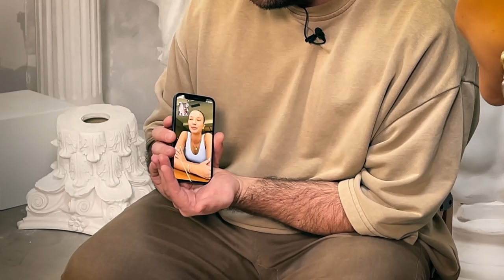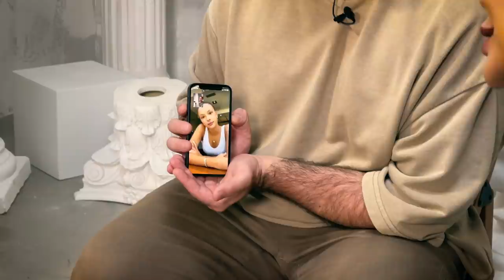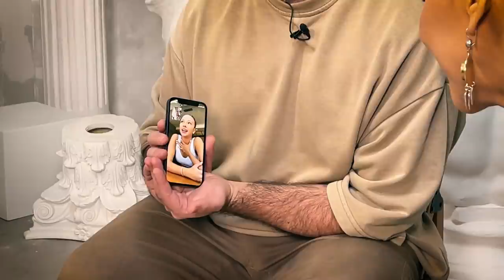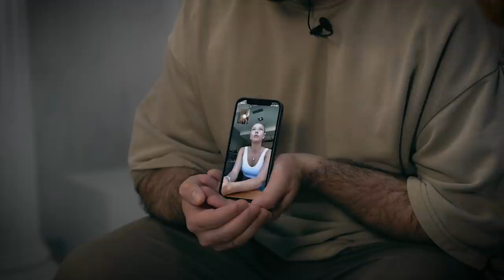Магия реалити. Креативный продюсер "Comedy Club Production" Армен Оганян и Айгерим Аксакалова.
Креативный продюсер "Comedy Club Production", реалити-шоу: "Танцы", "Холостяк" и "Замуж за Бузову" Армен Оганян снимает в Казахстане новое реалити-шоу "Моя игра".
Автор идеи и продюсер проекта - казахстанская журналистка Айгерим Аксакалова.
Пять героев кардинально меняют свою жизнь под прицелом камер. И каждый проходит свою трансформацию.

Армен подробно рассказал в интервью о том, как делать захватывающее реалити-шоу, почему Youtube  не конкурент ТВ, заключают ли участники шоу контракты, как создаются обстоятельств для героев и кто потенциальный ХОЛОСТЯК на ТНТ?

Армен также позвонил Кате Сафаровой и мы смогли записать с победительницей Холостяка небольшое интервью!

00:00   Анонс
01:23   Реалити-шоу. Трансформация. Позитивные изменения
01:57   Почему не ХОЛОСТЯК?
03:02   Развлекательное телевидение
03:47   Звонок Кате Сафаровой
04:11   Екатерина Сафарова: Нет никаких контрактов.
04:43   Катя Сафарова и Тимати
05:50   Люди додумывают
06:14   Контракт на любовь
07:20   Тимур - очень хороший парень. Я знаю его семью. Особенно мама Симона
08:22   Катя Сафарова: Я не жалею. Это очень интересно. Я обрела друзей, парня
09:45   Я готов был убивать за девочек
10:46   Магия реалити. Люди показывают кто они на самом деле
12:19   Реалити-шоу - это слепок из жизни
14:01   В женском реалити лучше быть собой. Все тоже самое как в жизни
14:43   Жания Джуринская и Данияр Хизметов
15:05   Сцена и телевидение обнажают. Особенно реалити
15:27   Армен делится с нами опытом
16:23   Химия в реалити-шоу
17:01   В реалити 90% решает кастинг
17:55   Я не могу забрать на ТНТ
19:15   Мы создаём обстоятельства для участников
20:33   Тимати лично проверял участниц
21:06   Я еще не занимался ТВ, а Тимати уже снимался в Фабрике звезд
22:05   Реалити в Казахстане
22:45   Молодежь Казахстана готова к реалити
24:44   Мы просто написали в Директ Армену. А что так можно было
26:06   Всем нужна трансформация
27:05   Кто новый ХОЛОСТЯК ?
28:36   Вячеслав позвонил и сказал, что Тимур может стать Холостяком
30:47   Реклама на ТВ
29:30   Как вернуть зрителей к ТВ?
30:24   Телевидение в телефоне. Нужно делать контент
31:25   YouTube не конкурент ТВ
32:19   Канал может позволить себе размах
33:18   Участники в новом реалити с регионов Казахстана
33:43   Трансформация - это путь
34:30   Давайте я куплю ему квартиру
34:48   Контракт с участниками реалити
35:41   Надеюсь они не сорвутся с крючка
36:08   Асет. Игроман. Красный диплом. 10 лет играет
36:55   Им больше нечего терять и наш проект для них как соломинка